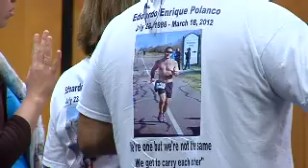Judge Denies Plea Bargain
A Mission man accused of killing a jogger by running him over loses his chance to avoid a trial. The fatal accident happened back in March of last year in Los Fresnos.